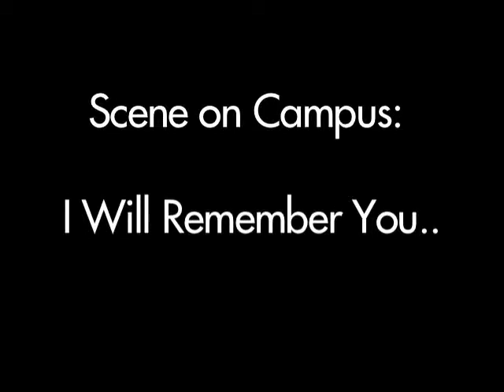Scene on Campus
Joey Ortiz hosts an event in Founders hall for freshmen to make letters to those who have made an impact in their lives.